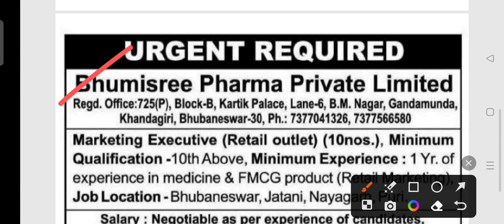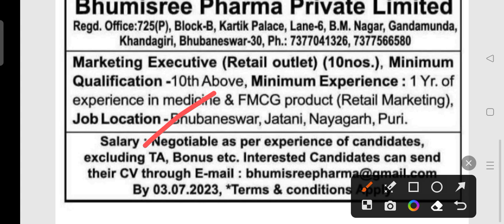BPPL staff recruitment 2023 !! Odisha latest job notification 2023 !! 10th pass job !!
BPPL staff recruitment 2023.